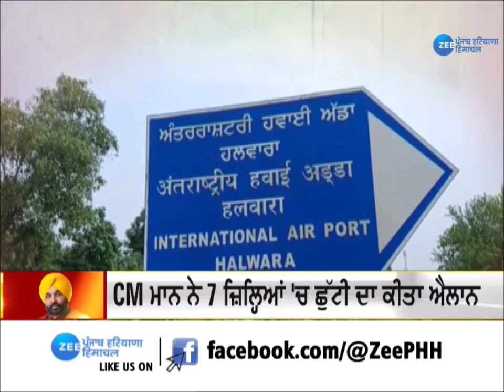ਨਵੀਂ ਸਰਕਾਰ ਨਵਾਂ ਪੰਜਾਬ | Zeephh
ਨਵੀਂ ਸਰਕਾਰ ਨਵਾਂ ਪੰਜਾਬ